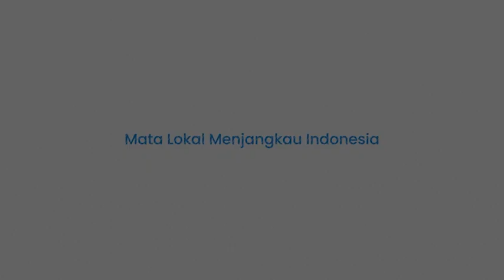Wiljan Pluim Tegaskan akan Pensiun di PSM Makassar dan Alasan Tolak Naturalisasi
TRIBUN-TIMUR.COM - Sang Maestro Wiljan Pluim kembali menegaskan ia akan pensiun di PSM Makassar namun bukan musim ini.

Tak hanya itu Wiljan Pluim yang membawa PSM Makassar menjuarai Liga 1 2022/2023 juga mengungkapkan alasannya tak mengambil jalan naturalisasi.

Wiljan Pluim dipastikan masih menjadi bagian dari skuad PSM Makassar pada musim 2023/2024.

Hal ini setelah PSM Makassar mengumumkan jika Wiljan Pluim tak tertarik hijrah ke klub lain.

Apalagi Wiljan Pluim masih terikat kontrak di PSM Makassar hingga akhir tahun 2025.

Sebagai pemain dengan misi bermain yang di atas rata-rata Wiljan Pluim kerap menjadi incaran klub lain.

Hanya saja kesetiaannya bersama PSM Makassar membuat Wiljan Pluim ingin terus bertahan dan memastikan menjadikan skuad Juku Eja sebagai klub terakhirnya.

Melalui interview di channel youtube APPI TV, Minggu (21/5/2023), Wiljan Pluim mengungkapkan jika dirinya masih menyisakan kontrak 2 musim lagi bersama PSM Makassar.

"Saya senang berada di sini dan saya ingin menjaga hal itu. Kontrak saya masih 2 tahun lagi dan setelah itu saya akan berhenti dari sepakbola," ucap Wiljan Pluim.

Wiljan Pluim sejatinya sudah memenuhi persyaratan untuk mengambil langkah naturalisasi.

Pasalnya ia sudah bermain di Indonesia bersama PSM Makassar selama 7 tahun.

Namun Wiljan Pluim memiliki alasan untuk tak memilih jalan naturalisasi seperti pemain asing lainnya.

"Aku memikirkan itu (naturalisasi), kami membicarakannya. Tapi pada akhirnya kami memutuskan untuk balik (ke Belanda). Pastinya karena ada keluarga di sana," ungkapnya.

Kapten PSM Makassar Wiljan Pluim meraih penghargaan pemain terbaik Liga 1 musim 2022 / 2023.

Penghargaan pemain terbaik diumumkan setelah laga PSM Makassar vs Borneo FC di Stadion Gelora BJ Habibie, Minggu (16/4/2023).

Laga PSM Makassar vs Borneo FC merupakan pertandingan penutup Liga 1 musim 2022 / 2023.

PSM Makassar sukses meraih gelar juara Liga 1 musim 2022 / 2023 dengan 75 poin.

Laga melawan Borneo FC juga terasa spesial bagi Wiljan Pluim.

Wiljan Pluim menyumbang satu assist dan satu gol.

Assist Wiljan Pluim dari pinggir lapangan mampu dimanfaatkan Yance Sayuri menjadi gol menit 31.

Tak hanya itu, Wiljan Pluim, juga mencetak gol ketiga PSM Makassar tepatnya menit 60.

Gelar pemain terbaik melengkapi perjalanan Wiljan Pluim di Liga 1.

Kontribusi Wiljan Pluim terhadap PSM Makassar sudah tidak diragukan lagi.

Meskipun ia sempat mendapatkan kartu merah saat melawan Persik Kediri.

Wiljan Pluim dianggap mengeluarkan kata-kata kasar kepada wasit sehingga mendapat sanksi kartu merah.

Beruntung laga Persik Kediri vs PSM Makassar berakhir 0 - 0.

Sialnya, Wiljan Pluim tak hanya dihukum satu laga.

Melainkan ia mendapat sanksi lima pertandingan secara berturut-turut.

Ridho Rauf (Mahasiswa Magang UNG)
VO : Ririn